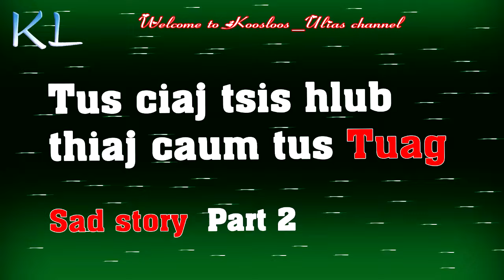Tus ciaj tsis hlub thiaj caum tus tuag Part2 7/1/2020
Tus ciaj tsis hlub thiaj caum tus tuag